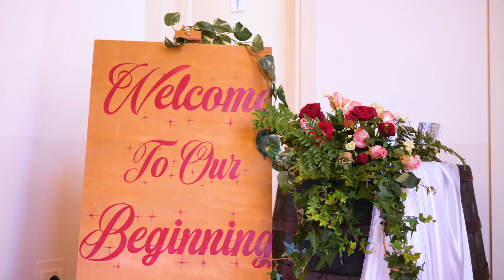pre render malinga